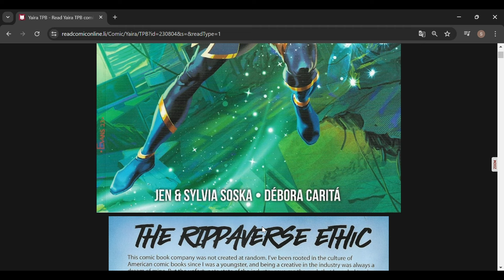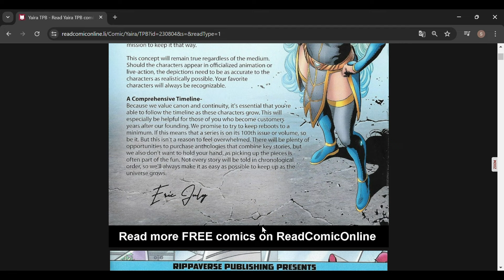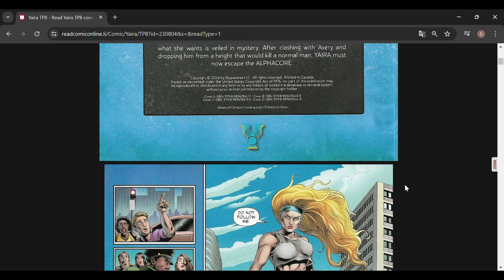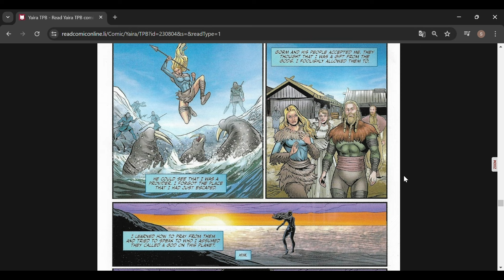Yaira Issue 1 Review